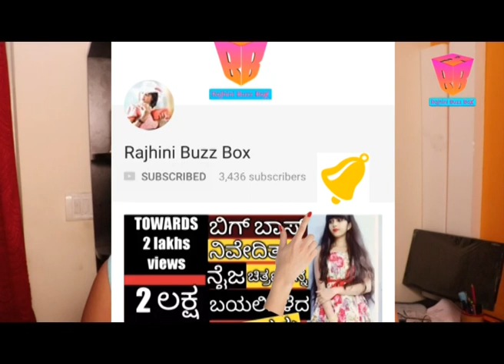Birth week Can Predict Your fate!!||ಹುಟ್ಟಿದ ವಾರ ಗೊತ್ತಿದ್ದರೆ ಸಾಕು, ಭವಿಷ್ಯ ನಿರ್ಧರಿಸಬಹುದು!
"Rajhini Buzz Box" is all about infotainment. To telecast your work WhatsApp your content via text/voice/video whatsup@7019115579.